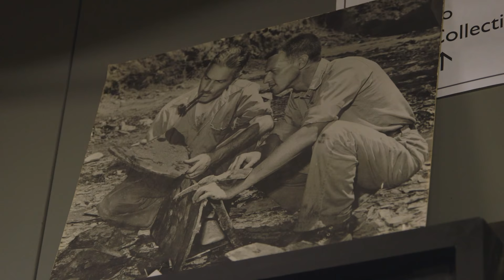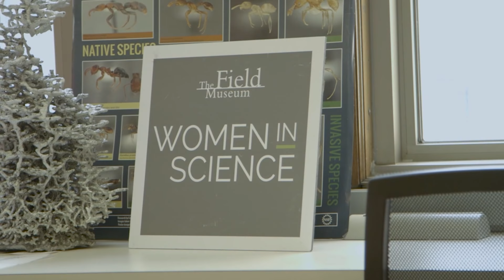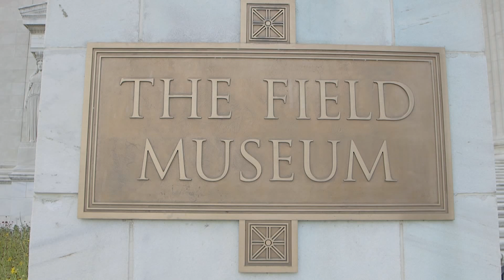Field Museum Women in Science Fellows & Interns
Every year, Field Museum Women in Science awards graduate student fellowships and high school and undergraduate internships to outstanding female students pursuing a degree in the natural sciences.

These programs enable talented students to fully immerse themselves in their research and utilize the museum’s resources. Recipients work alongside Field Museum scientists and mentors.